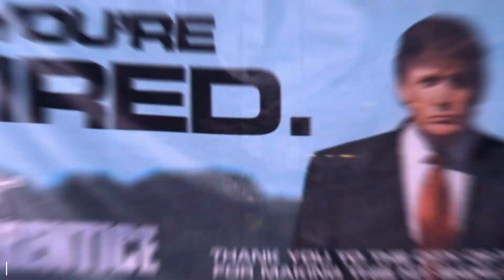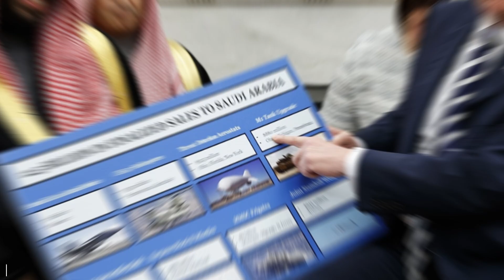Donald Trump Transformation in Pictures - From Businessman to President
Witness the transformation of Donald Trump from businessman to president in this captivating photo compilation. See the journey of one of America's most controversial figures unfold before your eyes.